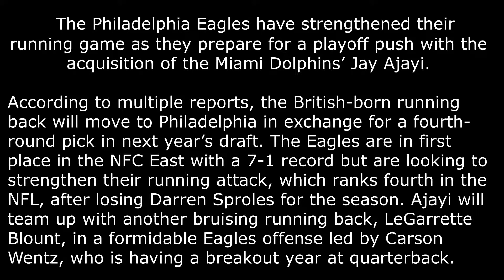Eagles move for Dolphins' Jay Ajayi as NFL trade deadline approaches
Jay Ajayi rushed for more than 200 yards in a game three times last season. Photograph
The Philadelphia Eagles have strengthened their running game as they prepare for a playoff push with the acquisition of the Miami Dolphins’ Jay Ajayi.

According to multiple reports, the British-born running back will move to Philadelphia in exchange for a fourth-round pick in next year’s draft. The Eagles are in first place in the NFC East with a 7-1 record but are looking to strengthen their running attack, which ranks fourth in the NFL, after losing Darren Sproles for the season. Ajayi will team up with another bruising running back, LeGarrette Blount, in a formidable Eagles offense led by Carson Wentz, who is having a breakout year at quarterback.

Ajayi was born in London and moved to the States in 2000 at the age of seven. He was named to the Pro Bowl last year after becoming only the fourth player in NFL history to rush for more than 200 yards in three games in a single season. This season has been more of a grind, however: he has yet to score a touchdown and is averaging just 3.4 yards per rushing attempt. Last year he averaged 4.9.

The NFL trade deadline is at 4pm Eastern Time on Tuesday. Ajayi’s is not the only big trade: Tom Brady’s back-up at the New England Patriots, Jimmy Garoppolo, is set to join the San Francisco 49ers while the Houston Texans’ Pro Bowl tackle Duane Brown will move to the Seattle Seahawks, who are looking to offer more protection for Russell Wilson, in exchange for draft picks and cornerback Jeremy Lane.